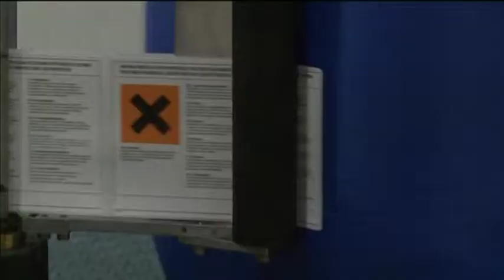Genencor International -- DuPont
Genecor International staat in de Brugse regio bekend als de 'gistfabriek'. Er werden dan ook decennia lang bakkersgist en alcohol geproduceerd. Sinds 1970 levert de onderneming evenwel hoogwaardige technologische producten af, meer bepaald enzymen. Genencor is hierin volstrekt uniek in België.

Reeds een tweetal jaren maakt Genencor deel uit van DuPont, een groep met een uitgesproken strategisch visie. Die spitst zich onder meer toe op maatschappelijke megatrends, de creatie van duurzame voeding &amp; energie, maar ook de bescherming van mens en milieu.

Die zin voor duurzaamheid vertaalt zich eveneens in de geproduceerde enzymen, die vaak een positieve impact hebben op het milieu. Zo ontwikkelt Genencor enzymen om de voedselconversie bij dieren te bevorderen, zodat men meer vlees kan verkrijgen met minder voeder. Een ander voorbeeld zijn enzymen in wasproducten, die wassen op een lagere temperatuur mogelijk maken. Dit levert vanzelfsprekend een energiebesparing op voor de consument.

Duurzaamheid zit in het DNA van Genecor International. De productiemedewerkers nemen bijvoorbeeld initiatieven rond water-- en energiebesparing. Veiligheid en milieu vormen steevast prioriteiten bij alle activiteiten. Ten slotte betekenen de goede en regelmatige contacten met de omwonenden een wissel op de toekomst van het bedrijf.